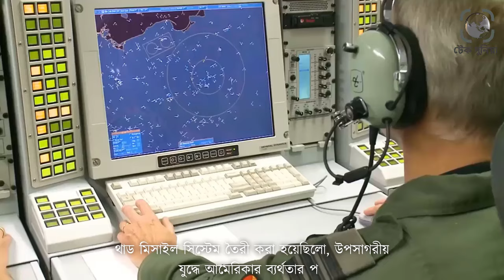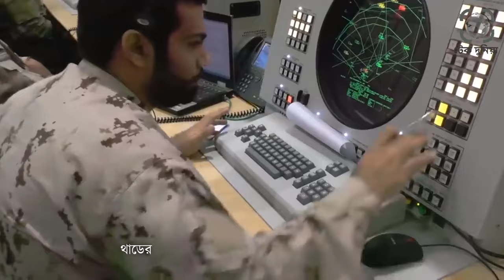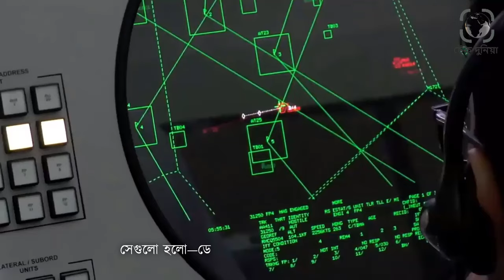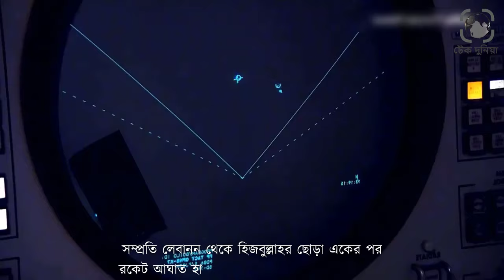আমেরিকার ‘থাড’ মিসাইল সিস্টেম কি ইজ/রায়েলকে বাঁচাতে পারবে? | THAAD Missile System: How it works ?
ইসরায়েলকে ইরান  এবং তার প্রক্সিদের হাত থেকে বাঁচাতে আমেরিকা তরিঘরি করে থাড মিসাইল সিস্টেম পাঠাচ্ছে৷ শুধু যে মিসাইল সিস্টেম পাঠাচ্ছে তাই নয়, বরং আমেরিকা সেরা প্রযুক্তির এই অস্ত্রে পরিচালনার জন্য সৈন্যও পাঠাচ্ছে৷ থাড মিসাইল সিস্টেম কি, কেন এটা এতো দ্রুত পাঠানো হচ্ছে এবং ইরানের হামলা থেকে বাঁচতে এটা কতটা কাজে দিবে সেসব তথ্যই জানাবো আজকের ভিডিওটিতে৷
থাড হচ্ছে গোটা পশ্চিমা বিশ্বের সবথেকে কার্যকরী এয়ার ডিফেন্স সিস্টেম বা এন্টি ব্যালস্টিক মিসাইল সিস্টেম৷ এটি খুব সফল হলেও হাইপারসনিক মিসাইলকে ঠেকাতে পারে না৷
আমেরিকা এই অস্ত্র পাঠানোয় একটা জিনিষ স্পষ্ট যে, ইসরায়েলের বর্তমান আকাশ প্রতিরক্ষা ব্যবস্থা দিয়ে কোন ভাবেই ইরান এবং তার প্রক্সিদের হাত থেকে বাঁচতে পারবে না৷ থাড মিসাইল সিস্টেম তৈরী করা হয়েছিলো, উপসাগরীয় যুদ্ধে আমেরিকার ব্যর্থতার পর৷